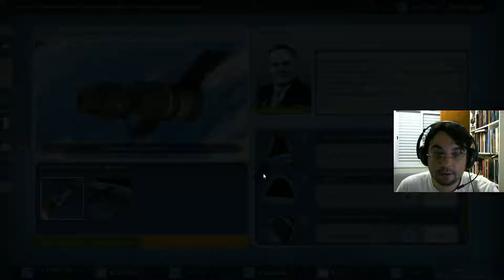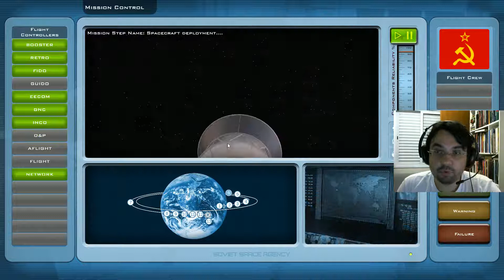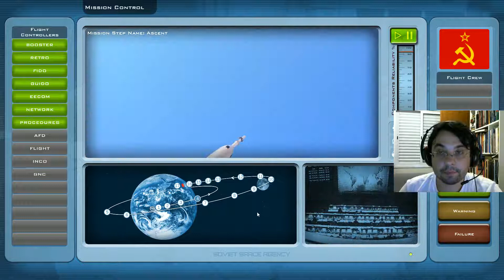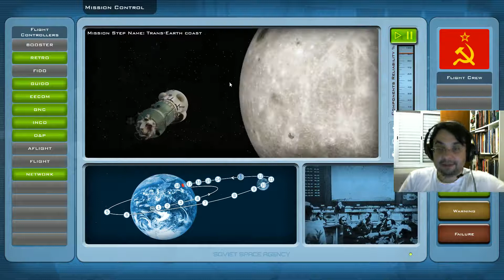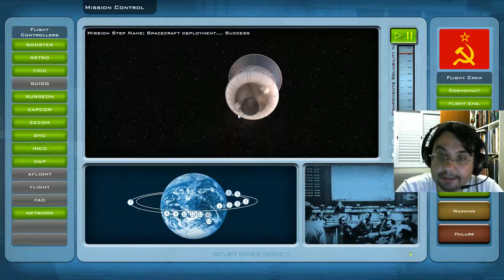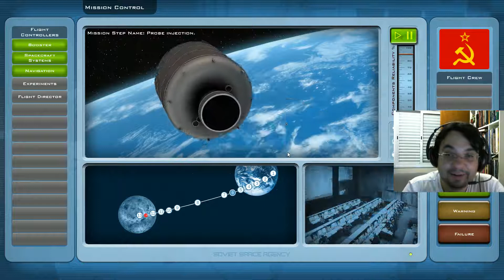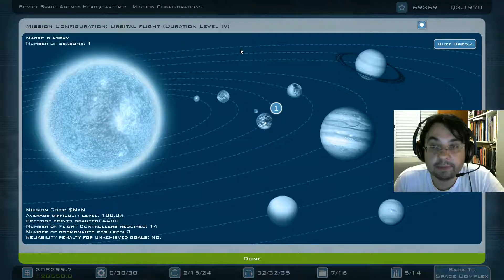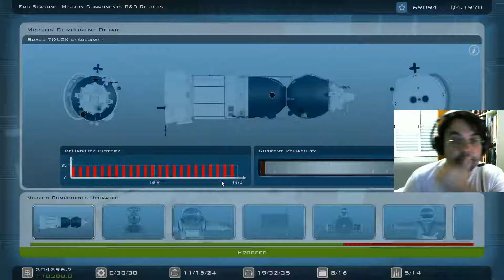Buzz Aldrin's Space Program Manager - Agência Soviética - EP6- Atrasados mas quase na lua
Venha junto comigo descobrir os confins do universo, mas primeiro, vamos a lua né? :D